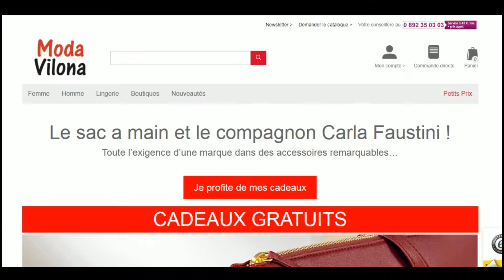Code promo Moda Vilona vérifié en vidéo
Vérification en vidéo du code promo Moda Vilona à récupérer sur Moins-Depenser